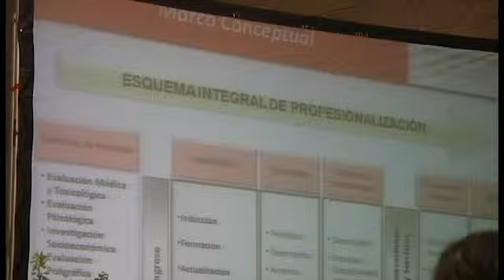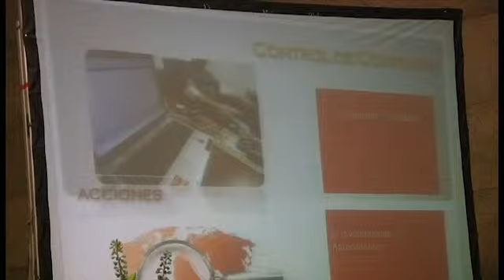Foro Seguridad Causa en Común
En Los Cabos Baja California Sur se realizó  el foro Sumemos causas ciudadanos más policías, el cual estuvo encabezado por la organización causa en común, el cual tuvo como objetivo presentar un diagnóstico de la seguridad que prevalece en la entidad.